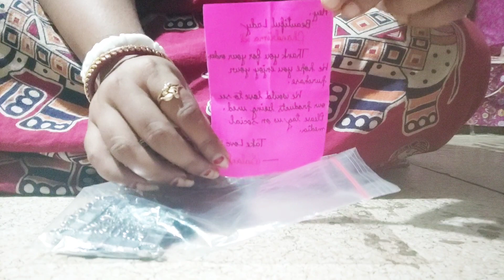আমার নতুন ঘরের মেইনদরজা বাধ্য হয়ে ইট দিয়ে বন্ধ করতে হল/ আর এদিকে আমার মেয়ের অত্যাচার বেড়ে গেল😭